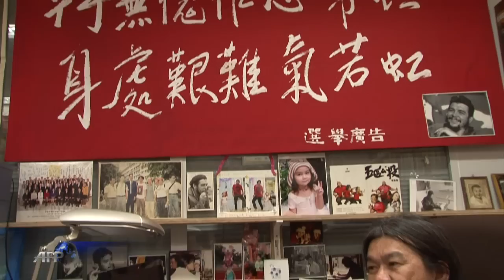'Long Hair' Leung: Hong Kong's rebel with a cause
A hero to some and a pest to others, maverick Hong Kong lawmaker "Long Hair" Leung Kwok-hung is universally recognised as the most outspoken critic of the city's ruling business elite. Duration: 01:54